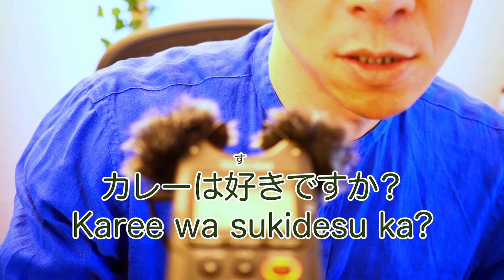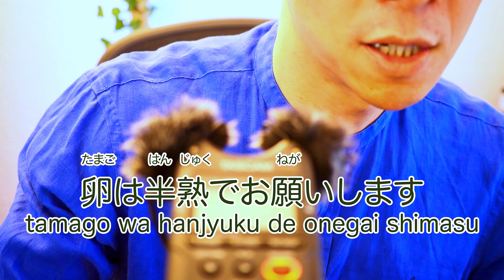ASMR: 50 japanische Begriffe aus der Küche | Einfach Japanisch lernen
In diesem Video bringe ich euch fünf wichtige und praktische Begriffe bei, damit ihr einige Schritte weiterkommt!
Lernt ihr Japanisch? Habt ihr Schwierigkeiten? Ist das Lernen anstrengend? Ihr habt als Anfänger eine Blockade? Dann schaut euch das an!
Nützliche Wörter helfen bei einer neuen Sprache, die kommen oft im Alltag, in Manga, Anime, Games oder Filme vor. Mit bestimmten Phrasen macht das Japanisch Lernen wieder Spaß!

Kamera für die Aufnahme, Panasonic Lumix DC-G9 Kit

ASMR-Audio-Recorder Tascam DR-40X

Programme zum Japanisch-Lernen

Apps:
Japanese Kanji Study (Android)